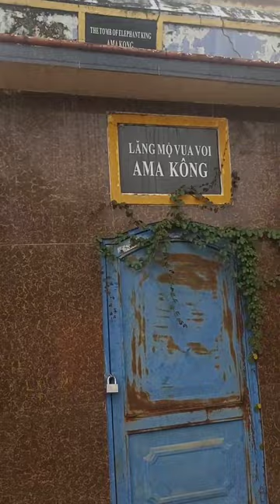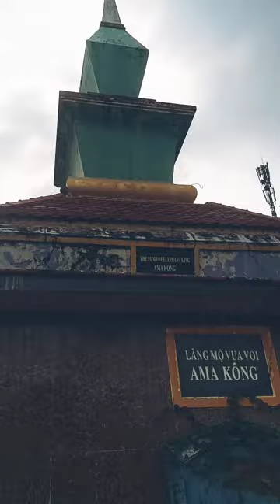NGÔI MỘ AMA KÔNG. BẢN ĐÔN